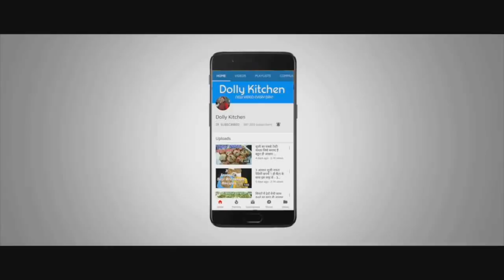एक बार बनायेंगे तो महीनो भर खायेंगे नमकीन ऐसी की मार्किट की नमकीन तो भूल ही जायेंगे Mix Namkeen